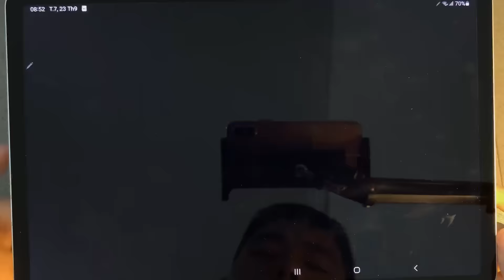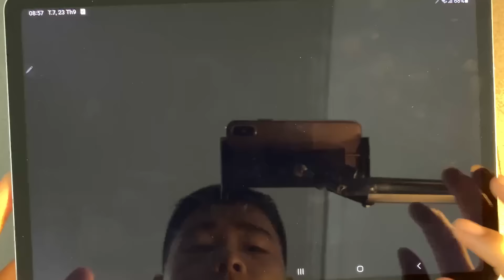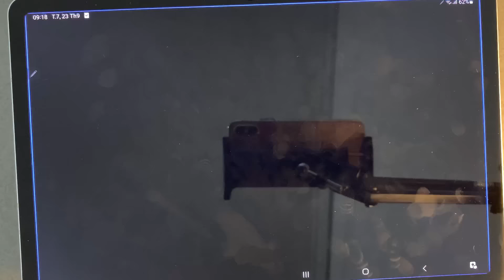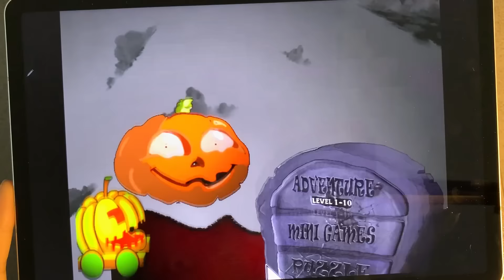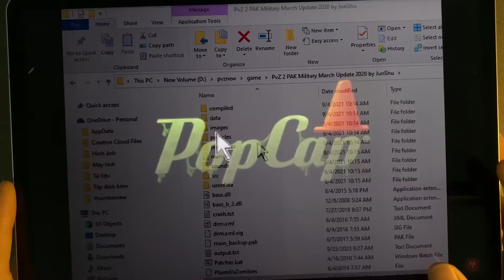Zombie Devil,Zombie Hallowoen,Digger Zombie,PeaShooter Plants,Garlic Zobie,Doom Plants,Zombie Kings